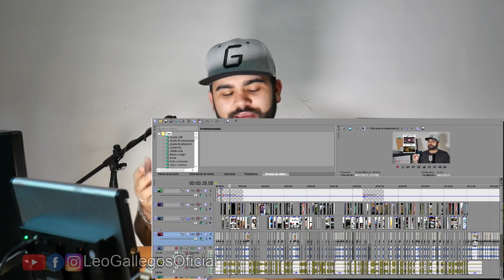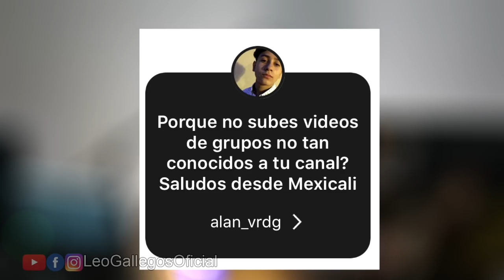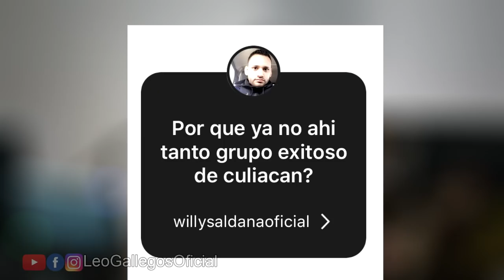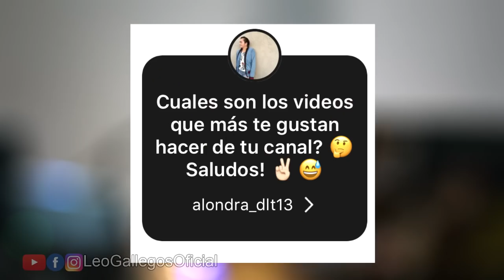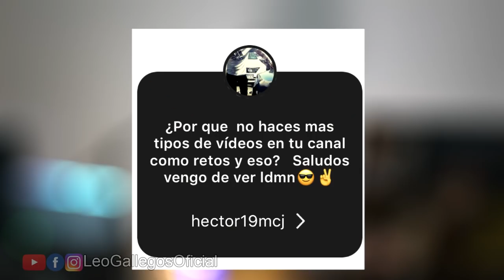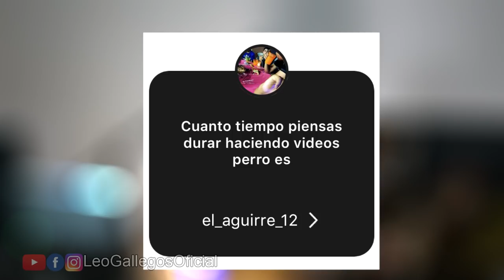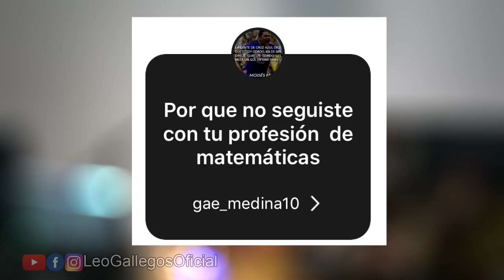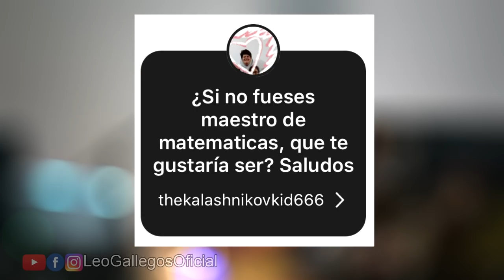Por qué dejé de Dar Clases - Cuando dejaré de Hacer Videos | Leo Gallegos Responde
Cuarto video respondiendo a algunas de las preguntas que ustedes me dejan, en esta ocasión respondimos las preguntas de instagram